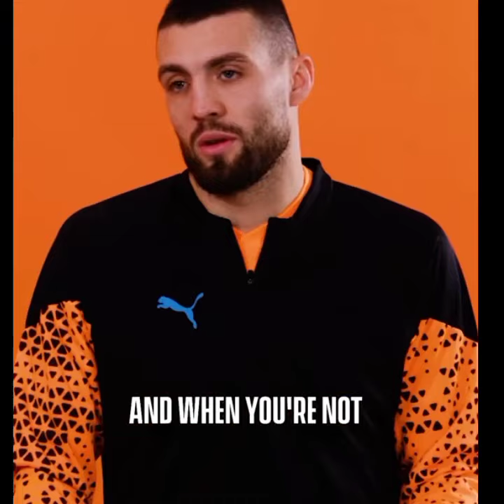Mateo kovacic idol Luka modric